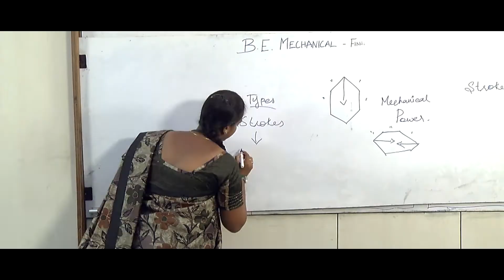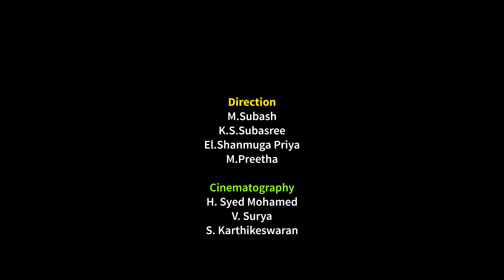உடைந்த சிறகுகள் | The Broken Wings - Tamil Short Film | SAMS | SLCS Madurai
This song is about youngsters to fight for their rights to house their passion where they can open their wings to fly high.

🎓 Welcome to the SAMS - School of Animation and Media Studies! 🎬

At our esteemed institution, we are dedicated to nurturing creative minds and empowering the next generation of visual storytellers. Explore our diverse array of cutting-edge programs designed to unleash your artistic potential towards a successful career in the dynamic world of animation, game design, development, VFX, and film production.

🌟 Programmes Offered:
1. B.Sc. Animation (Game Design and Development Specialization)
2. B.Sc. Animation (Visual Effects and Film Production Specialization)
3. M.Sc. Visual Communication
4. PG Diploma in Animation Techniques

🖌️ Dive into the World of Animation and learn the art of bringing characters, stories to life through state-of-the-art technology and industry-leading techniques.

🎮 Embark on a journey into the realm of Game Design and Development, where creativity meets innovation, and turn your passion for gaming into a lucrative career.

💥 Unleash your imagination in the realm of VFX, where you'll master the tools and techniques to create stunning Visual Effects that captivate audiences worldwide.

🎥 Immerse yourself in the art of Film Production and learn the ins and outs of every aspect of Filmmaking, from script to screen.

Join our college of aspiring artists, collaborate with industry professionals, and embark on a journey of creativity and innovation like never before. Enrol today and let your imagination soar with the School of Animation and Media Studies! ✨